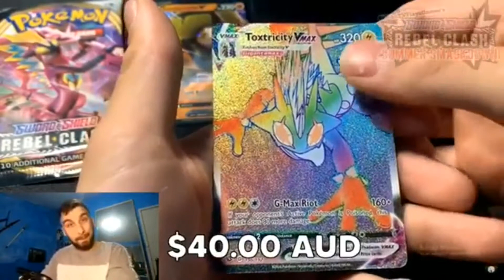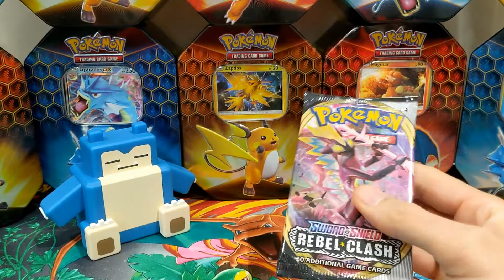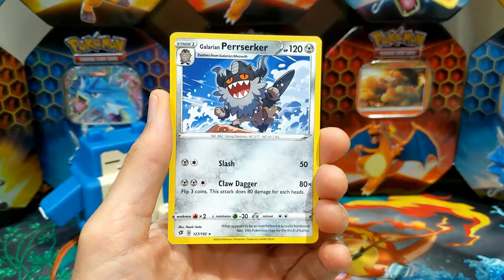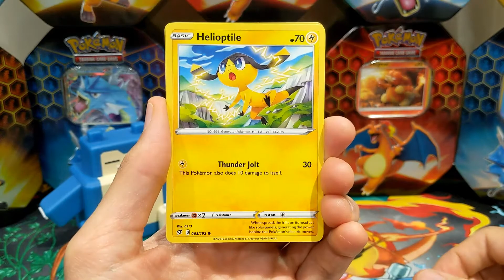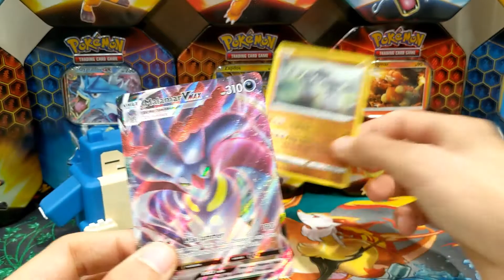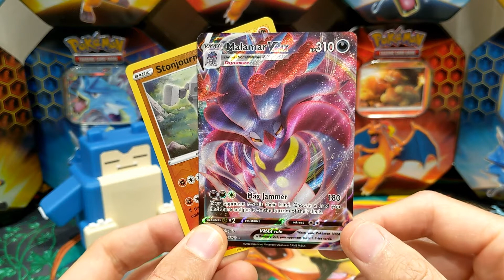*We Need Help!* Pokemon Rebel Clash Summer Smackdown Global Pack Battle Card Opening Week 3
Howdy folks and welcome to Week 3 of the Summer Smackdown Pokemon Pack Battle! After a poor start we had a solid week 2, so what does week 3 have in store? Just 3 packs of Rebel Clash to open... will they be lucky for us???

Please check out the other global PokeTubers partaking in the tournament. There are some great guys and girls taking part so make sure to give them your support!

The Poké Social Club is a family-run channel set up during lock down to provide some light relief during these difficult times! We love opening packs and making the videos and I hope you guys enjoy the content! Your ongoing support is really really appreciated!